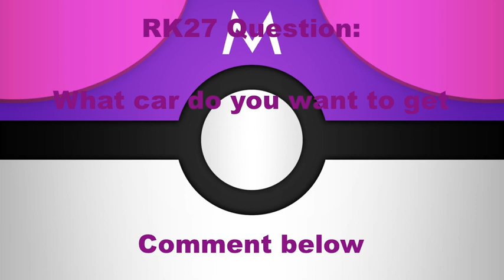MY NEW CAR HAS ARRIVED!!!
I've always wanted to get this car and now it's finally here
Please don't be jealous or hate me because I got a car please don't be jealous and please don't hate me...